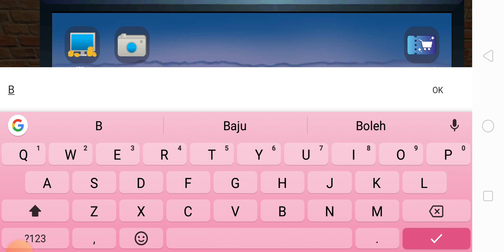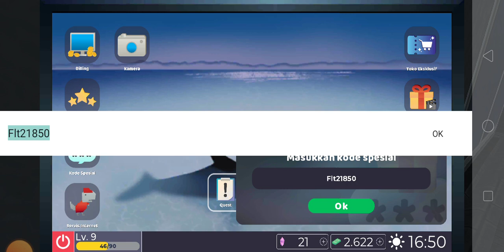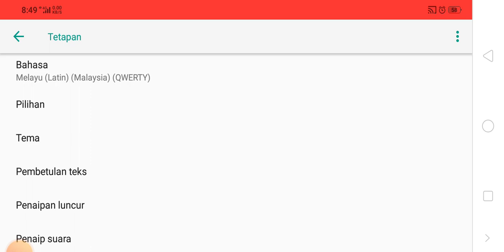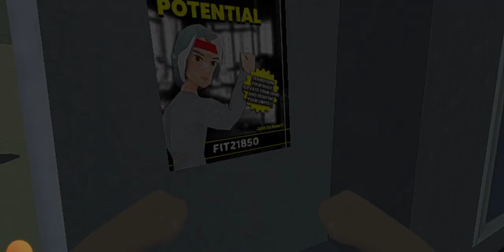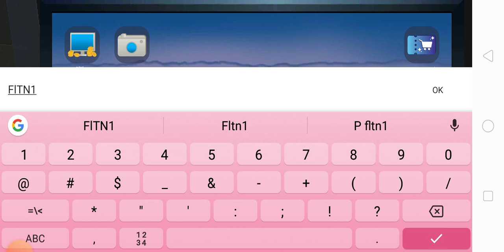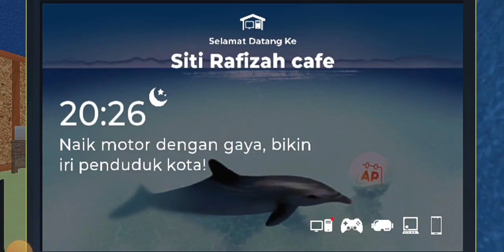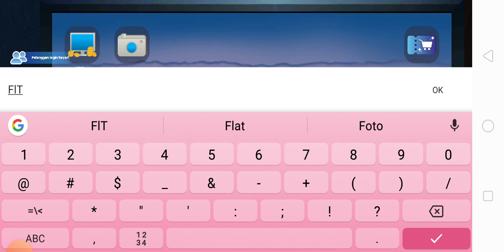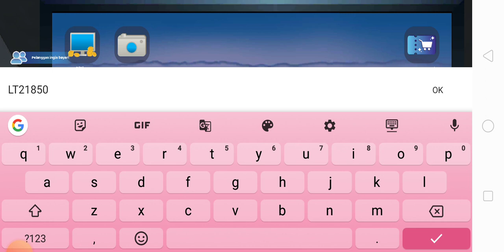gaming life cafe 2 warnet life 2 episod 8 musin 1 akhir pekan Google play